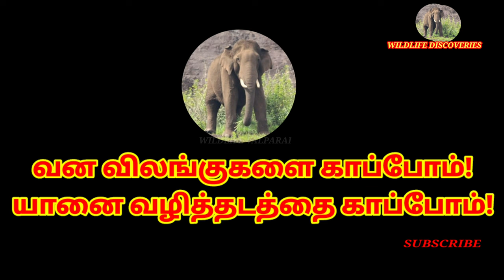Elephant Komban tastes Jackfruit!!! || பலாப்பழத்தை ருசித்த ஒற்றைக் கொம்பன்